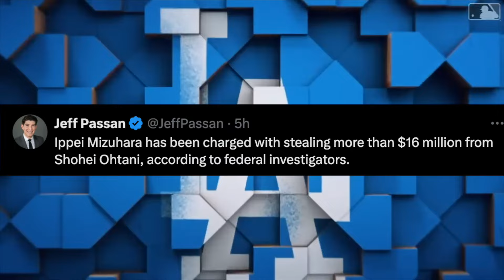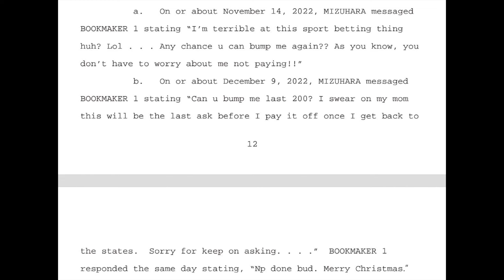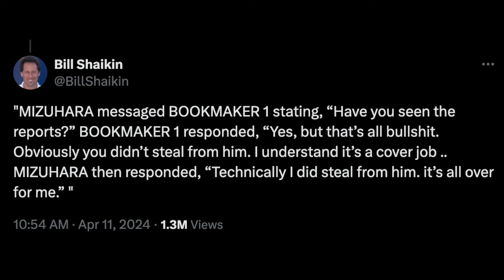Ippei Mizuhara's Texts With Illegal Bookie EXPOSED! STEALS $16MM From Shohei! Astros In TROUBLE?